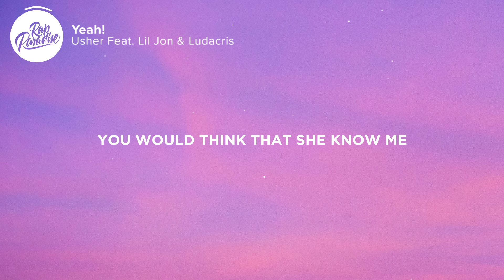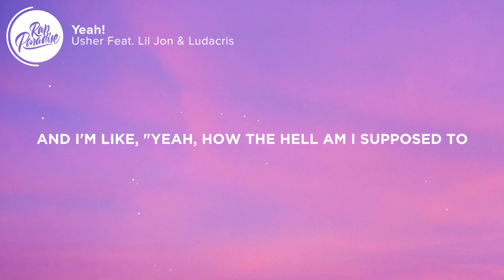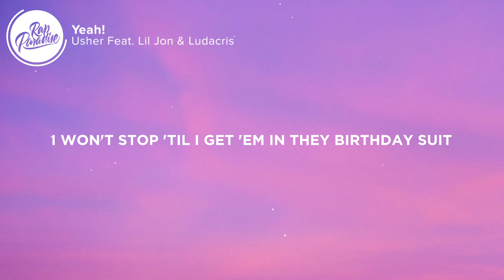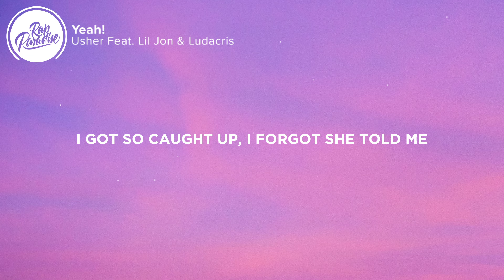Usher - Yeah! (Lyrics) Feat. Lil Jon & Ludacris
🎤 “Usher - Yeah! Feat. Lil Jon & Ludacris” Lyrics:

Yeah (Yeah)
Okay (Okay)
Usher, Usher
Let's go

'Cause you know how it is (Hey, hey)
From the game she was spittin' in my ear, you would think that she know me (Know me)
She had me feelin' like she's ready to blow
Watch out! (Oh)
Watch out!

[Chorus: USHER, USHER & Lil Jon]
Yeah, yeah

'Cause I don't know if I take that chance
Just where's it gonna lead
But what I do know is the way she dance
Make shorty alright with me (Hey, hey, hey)
The way she get low
I'm like, "Yeah, just work that out for me"
She asked for one more dance
And I'm like, "Yeah, how the hell am I supposed to leave?" And I said (Let's go, bring the beat back)

[Chorus: USHER, USHER & Lil Jon, Lil Jon]
Yeah, yeah

I won't stop 'til I get 'em in they birthday suit (Yeah)
So gimme the rhythm and it'll be off with they clothes
Ludacris fill cups like double Ds (Yeah)
Me and Ursh once more and we leaves 'em dead
We want a lady in the street, but a freak in the bed, that say

[Bridge: Ludacris]
Lil Jon got the beat that make ya booty go
Ludacris got the flow that make ya booty go

[Instrumental Outro]

👩‍💻 Share “Usher - Yeah! Feat. Lil Jon & Ludacris” with your friends